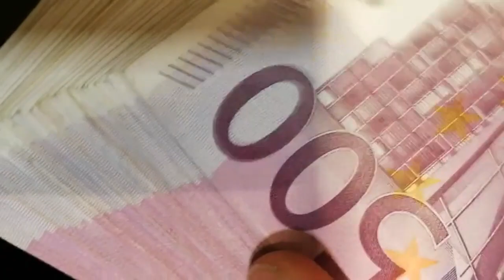El Ibex 35 extiende su abultada caída y despide el martes con casi todos sus títulos en rojo